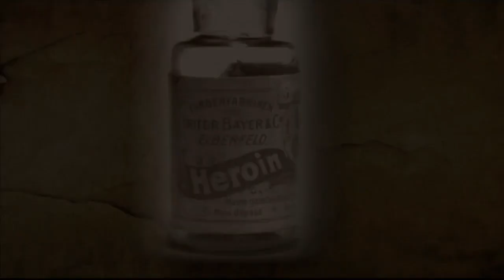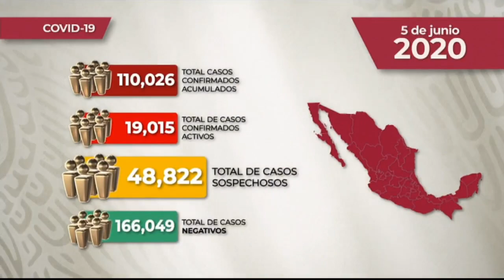Por si las moscas: Depresión la noche más oscura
Primera edición del programa "Por si las moscas" conducido por el escritor y periodista Guillermo Osorno.
En el programa de hoy nos acompaña el neuropsiquiatra Jesús Ramírez Bermúdez.